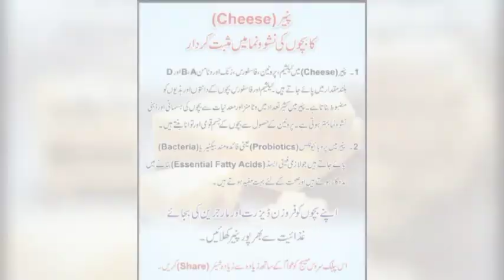Health tips || Health Precautions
Doctorjavediqbal Drkhuram mashion#,Healthtips